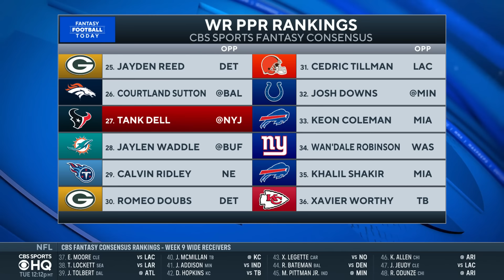Fantasy Football IMPACT: Stefon Diggs out for season, Colts bench Richardson, Diontae Johnson TRADED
Dave Richard joins CBS Sports HQ to breakdown the fantasy impact of all of the injuries, trades, and organization decisions around the NFL.